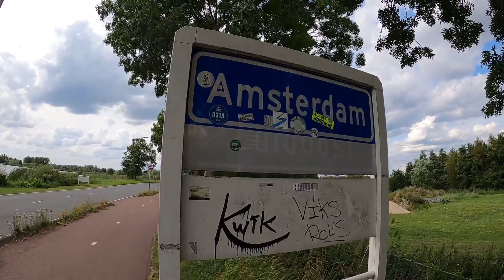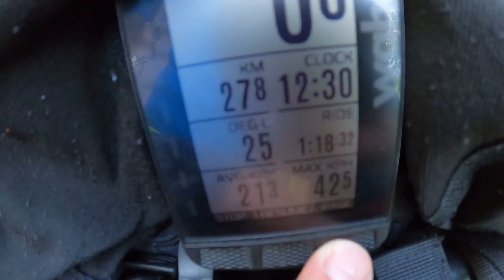Cz.1 Warszawa, start wyprawy rowerowej z kumplem, lecimy do Eindhoven-Amsterdam - Berlin-Poznan 1500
Witam serdecznie ;) samolotem z Warszawy przedostaliśmy do Eindhoven Hollandia, z tamtąd wyruszyliśmy do Amsterdamu gdzie przenocowaliśmy w super kempingu, super warunki fajni ludzie, polecam. W tym odcinku pokazałem jak w ciągu 3 dni dojechaliśmy do granicy Niemiec, żegnaj albo do zobaczenia Hollandia i witajcie Niemcy:) w kolejnych odcinkach postaram się pokazać jak najlepiej Niemcy :) Przyjemnego oglądania :)))) DONATE